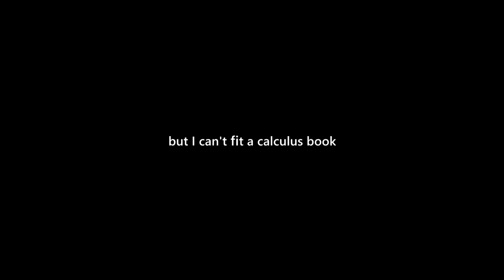Topsflo Pump Audio Review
The Topsflo ended up being an inexpensive but noisy water pump. There seems to be no great way to isolate it, and it has an especially aggravating noise profile, which will make it stand out even over relatively noisy fans.